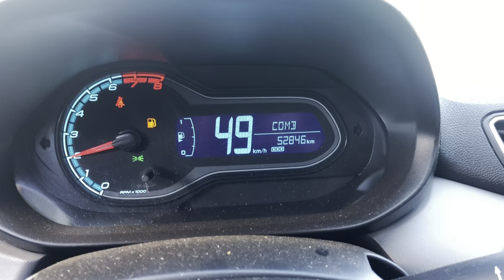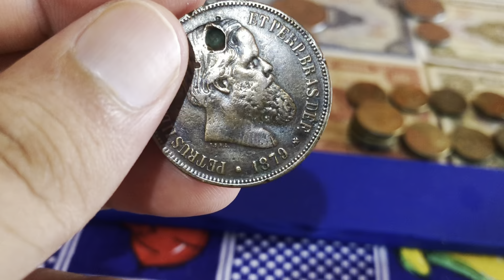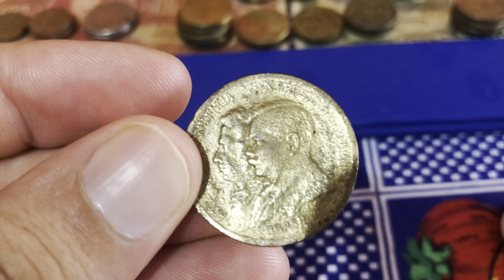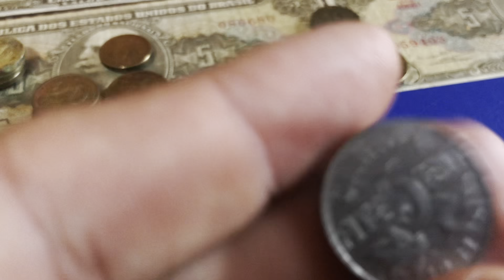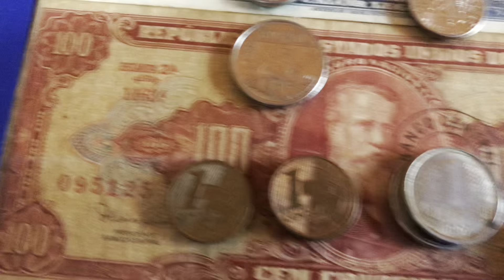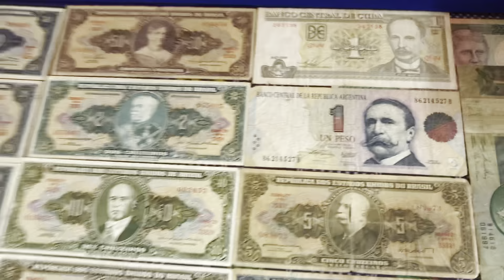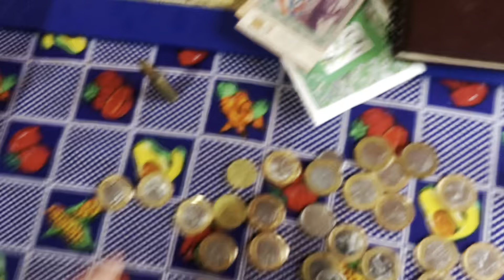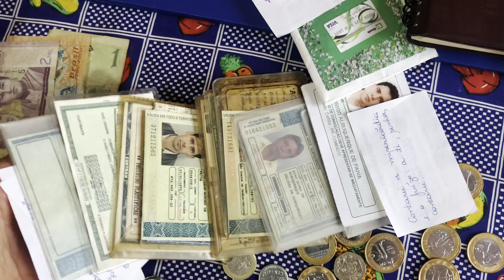Vlog: Nosso dia a dia | coleção do Rodrigo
Olá pessoal, no vlog de hoje mostramos um pouco do nosso dia a dia, tivemos que ir para a cidade e o Rodrigo mostrou sua coleção de dinheiros antigos e por fim uma reflexão especial do tio do Rodrigo!
Foi isso pessoal, beijos no coração 😙💓